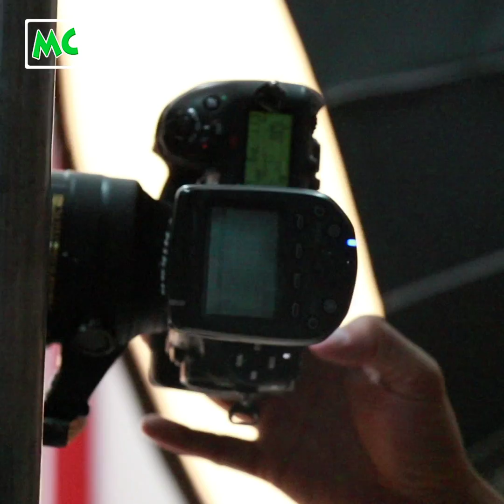မျက်နှာကြောင့် အမြဲ Confident ရှိနေတယ်" ရွှေအိမ်စည်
"ကိုယ့် ဖြစ်တည်မှုနဲ့ပတ်သက်ပြီး အကုန်ကြိုက်လို့ အမြဲ Confident ရှိတယ်။ မိတ်ကပ်မလိမ်းထားရင် ကလေးနဲ့ တူတယ်လို့ ပြောကြတယ်။ မိတ်ကပ် အထူကြီးတွေ မကြိုက်လို့ မလိမ်းဘူး" လို့ ပြောလာတဲ့ အလှမယ် ရွှေအိမ်စည် ရဲ့ Beauty Tips ..

@MyanmarCelebrity Update: Miss Shwe Eain Si says that she has confidence on her body & face. MissMyanmarSupranational